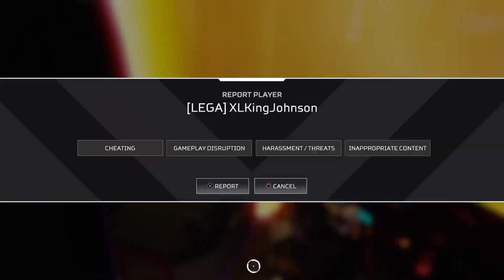Apex cause i need to get gud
Working on learning some new games and play more "True Cross play" Games. So, Apex: Legends LETS GOOOOOOO!